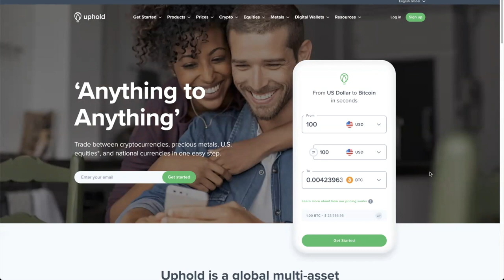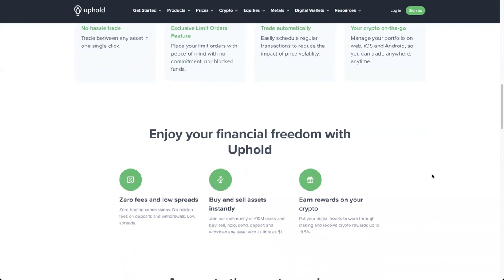J.W. Verret Talks SEC Crypto Regulation Overreach, CFTC Ooki DAO, Tornado Cash, Ripple XRP Lawsuit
J.W. Verret is an Associate Professor of Law at George Mason University, Consultant at Veritas Financial Analytics LLC, Former SEC Advisory Committee Member. In this interview we discuss ZCash, Tornado Cash situation and his efforts, SEC and crypto regulations, Kim Kardashian, Jay Clayton, SEC Ripple Lawsuit, SEC NFTs, Bill Hillman Ethereum conflicts, CFTC Ooki DAO, CBDCs and more.

⏰ Time Stamps ⏰
00:00 Intro
01:53 Zcash foundation candidacy
03:31 Will governments try to stop privacy coins?
05:18 Tornado Cash lawsuit
09:10 US crypto regulations
12:43 Republicans Midterms and the SEC
13:55 JW's crypto efforts
16:12 Jay Clayton working with crypto companies & Ripple Lawsuit
19:00 SEC going after Kim Kardashian & NFTs
27:11 Bill Hinman Ethereum conflicts
29:33 SEC Ripple lawsuit summary judgments & amicus briefs
35:10 CFTC Ooki DAO